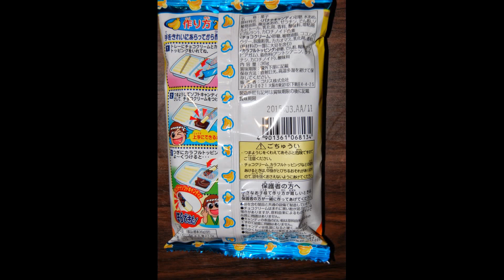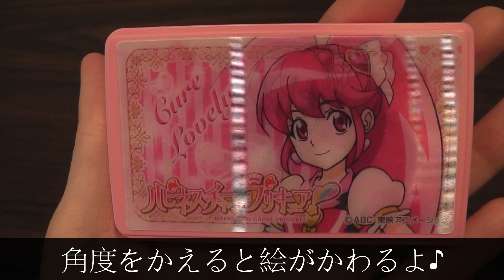ほらできた！ チョコバナナソフトキャンディ choco banana soft candy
簡単で、しかも美味しいです。これはおすすめ♪
カタカナの名前を言うのがすごく難しいみたいで、チョコバナナも、ソフトキャンディも、ハピネスチャージって言えないのもまた、かわいいな・・・とおもいました♪